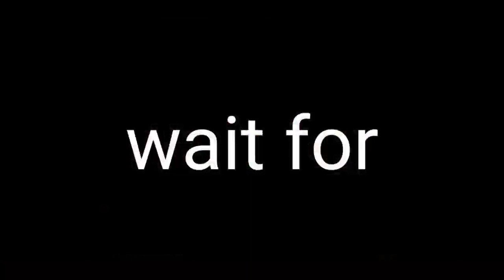Gurung Dance in Ghandruk by sirjana and than maya gurung Samjhana youth club